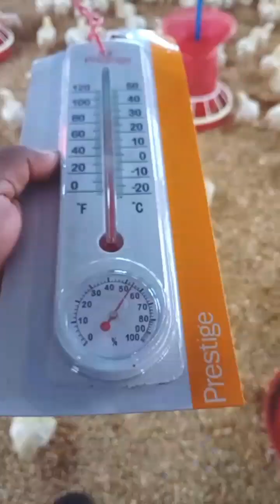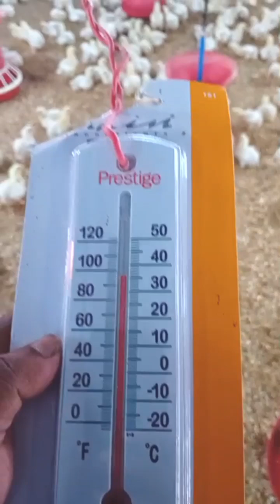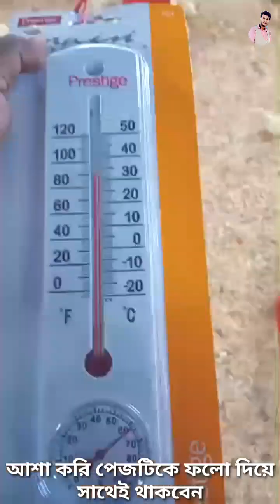এই খামারে কিভাবে ৩৫ হাজার বাচ্চাকে ব্রুডিং করা হয় || ৩৫০০০ বাচ্চার ব্রুডিং সিস্টেম জেনেনিন।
এই খামারে কিভাবে ৩৫ হাজার বাচ্চাকে ব্রুডিং করা হয়।
৩৫০০০ বাচ্চার ব্রুডিং সিস্টেম জেনেনিন।

বিশাল এই খামারটি কিভাবে পরিচালিত হচ্ছে।

খামারের একপাশে কুলিং প্যাড এবং অন্য পাশে একজাস্ট ফ্যান ব্যবহার করা হয়েছে।
আশা করি পেজটিকে ফলো দিয়ে এরকম আরও তথ্যবহুল ভিডিও বানাতে আমাকে উৎসাহিত করবেন।এই খামারে কিভাবে ৩৫ হাজার বাচ্চাকে ব্রুডিং করা হয়।
আশা করি পেজটিকে ফলো দিয়ে এরকম আরও তথ্যবহুল ভিডিও বানাতে আমাকে উৎসাহিত করবেন।
huse farm in Oman
hugefarmin oman